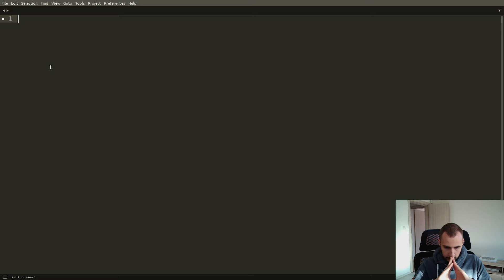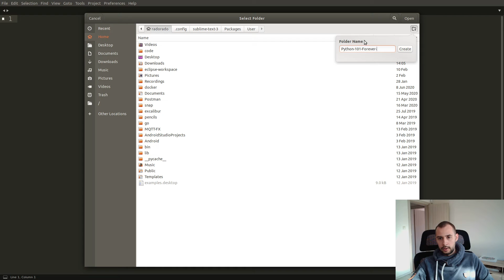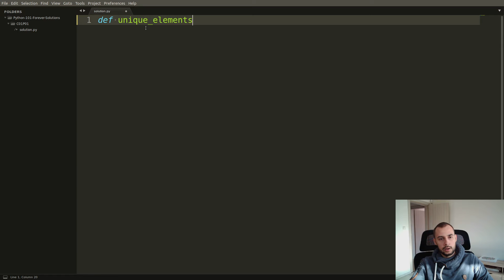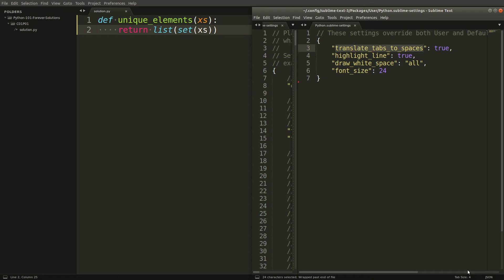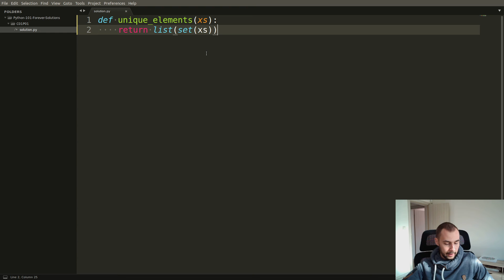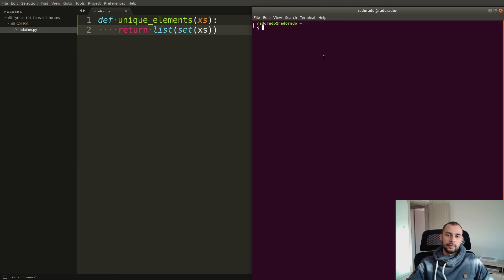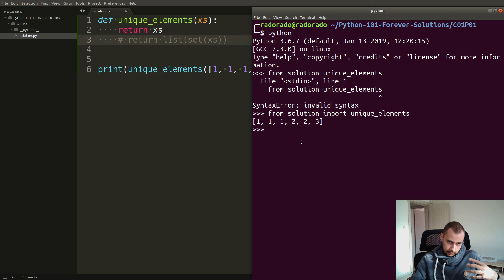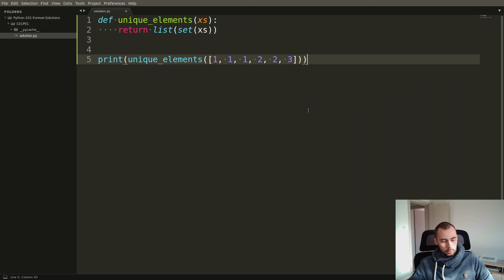C01V11 - How to write the actual Python code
This video is part of the "Python 101 Forever" course by HackBulgaria.

Material: C01V11 - How to write the actual Python code